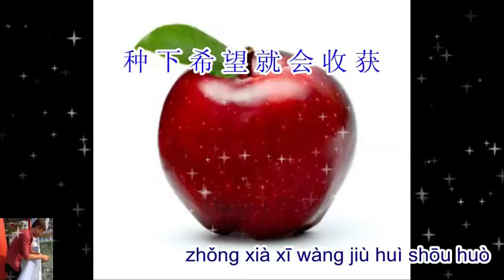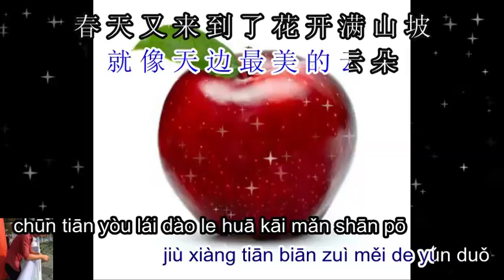Little Apple 小苹果 karaoke